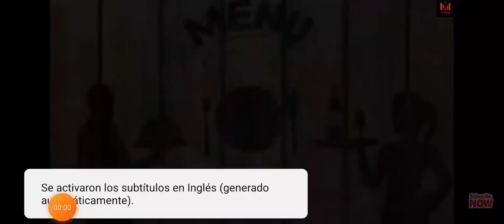18 de enero de 2023